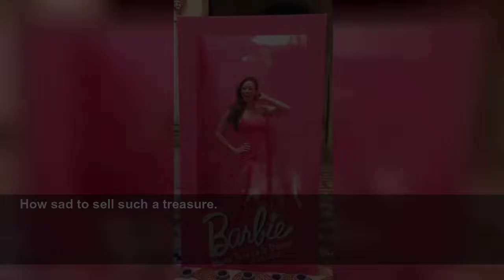EDEN CONFIDENTIAL: Lady Eliza Manners's pride at being a wallflower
EDEN CONFIDENTIAL: Lady Eliza Manners is used to being the centre of attention at parties. But the 25-year-old interior designer is in danger of blending into the background in this outfit.
Daily Mail
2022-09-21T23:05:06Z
As the youngest of the Duke of Rutland’s spirited daughters, Lady Eliza Manners is used to being the centre of attention at parties. But the 25-year-old interior designer is in danger of blending into the background in this outfit.
She’s wearing a floral dress that imitates the decoration at her family’s ancestral home in Leicestershire, Belvoir Castle. ‘A celebration of this wallpaper, which pre-dates the castle,’ explains Lady Eliza.
There have been four castles on the site, the present one having been built between 1801 and 1832.
Winter is coming, but Game Of Thrones actor Kit Harington — whose character Jon Snow uttered those words — is well prepared. I hear the baronet’s son, 35, made more than £1 million in just a year.
Assets in Kit Harington Ltd, which channels his earnings, increased from £123,000 to £1.16 million in the 12 months to March, according to newly published accounts.
Harington, who has a 19-month-old son with fellow Thrones star Rose Leslie, 35 (left with Kit), was left with nearly £950,000 in cash in the business after a £195,000 corporation tax bill.
Queen drummer Roger Taylor has won his battle with conservationists to build a new gatehouse to boost security at his historic £2 million riverside mansion in Cornwall.
As I reported in July, Historic England initially said the proposed new building would be ‘overly-dominant’ and harm the setting of the Grade II-listed house.
Taylor then submitted revised plans to the local council, reducing the height and scale, and Historic England withdrew its objections. Officials at Cornwall Council have now given the go-ahead.
Almost everyone remains awed by the sombre spectacle of the Queen’s funeral — except, it seems, one or two of those who were privileged to attend it.
Displaying a remarkable lack of tact, as well as Del Boy instincts, they have, I can reveal, decided to tout their copies of the Order of Service at Westminster Abbey on eBay. One copy is offered for sale at an opening bid of £1,500.
The vendor, from Manchester, tells potential buyers: ‘I’m selling this on behalf of my mum who attended the queens [sic] funeral.’
How sad to sell such a treasure.